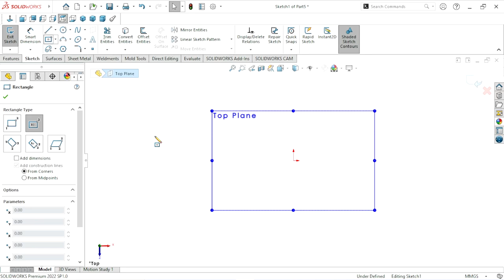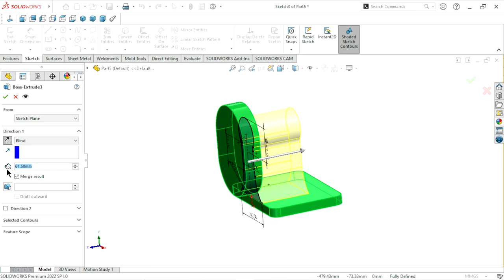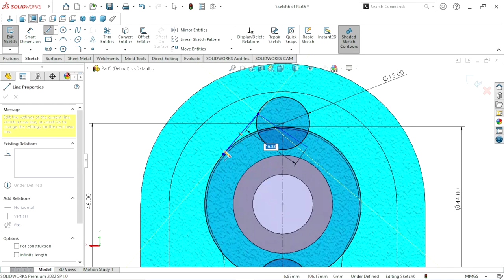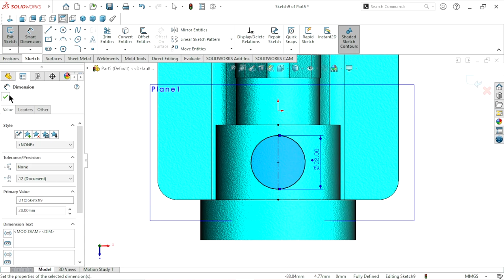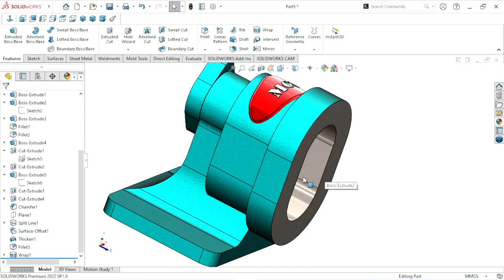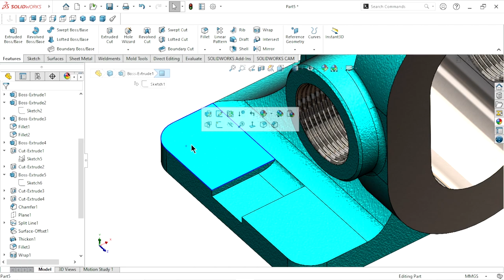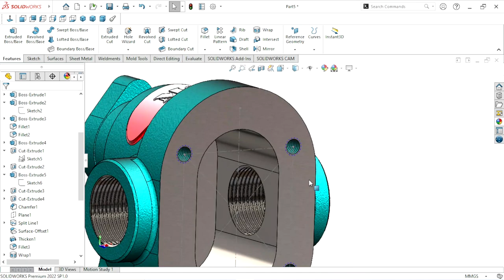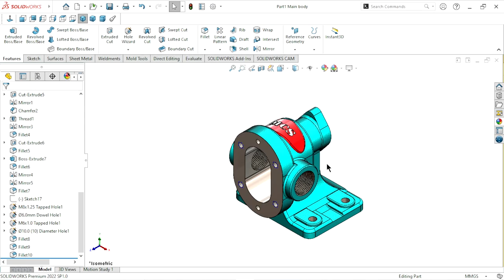Design of Helical type Oil pump in solidworks | part1 Main body | Solidworks tutorial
In this tutorial we have to create a design 1st part of oil pump. It's main body of oil pump. Create this design with the help of some advance features in solidworks. Hope you like it.
My some useful gadget :
3D Connexion Wireless Space Mouse
3D Connexion USB Space Mouse Compact
3DConnexion CadMouse Pro Mouse
Optical wireless mouse
SolidWorks 2022 Black Book (Colored)
Solidworks 2022 Step-By-Step Guide
SolidWorks Simulation 2022 Black Book
Solidworks features are use in this tutorial given below :
Extrude boss/base
Extrude cut
Offset entity
Convert entity
Split line
Surface feature
Thicken
Offset surface
Wrap command
Hole wizard
Thread feature
Cosmetic thread
Tool box
Appearance
Asymmetric Fillet
Chamfer
Reference plane